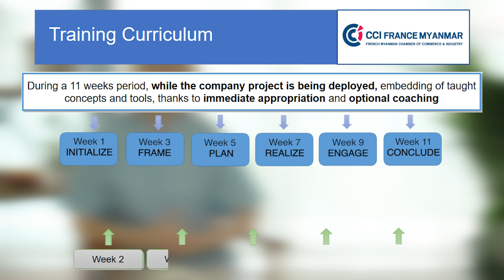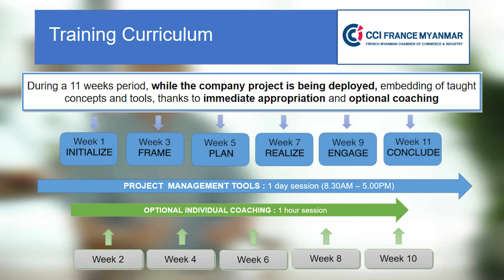Project Management training in Yangon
CCI France Myanmar launches a new training on project management.